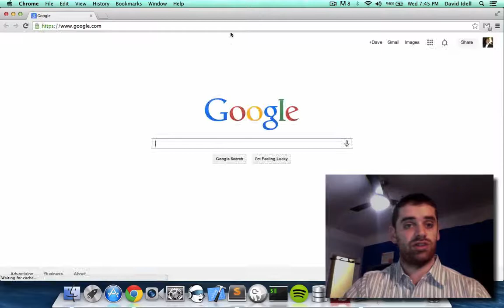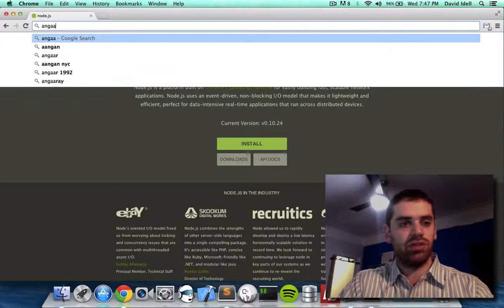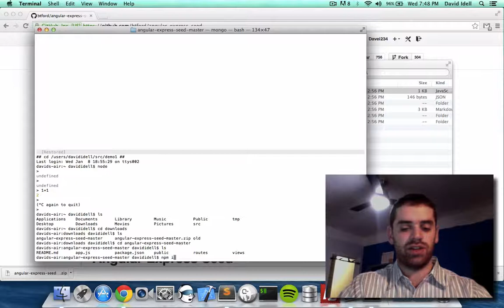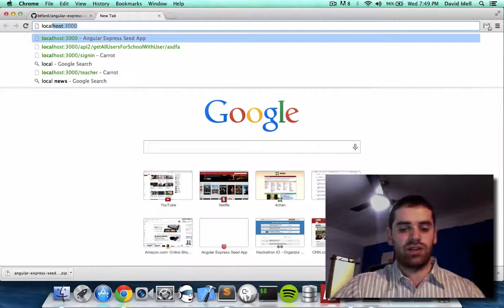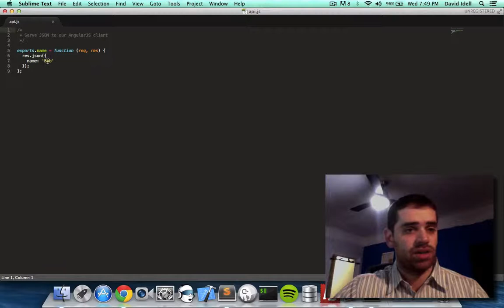JavaScript #1: How to Get Started with a Making JavaScript Website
Here's a quick-start tutorial on downloading nodejs and using it to host a website. To get started quickly, we download ready-made javascript code for a basic website. This code is then run on the nodejs server and we take a look at the website using Chrome. Lastly, we make our first edit to the site's code.

(Just click Install)

(Click on "Download ZIP" on the bottom-right)